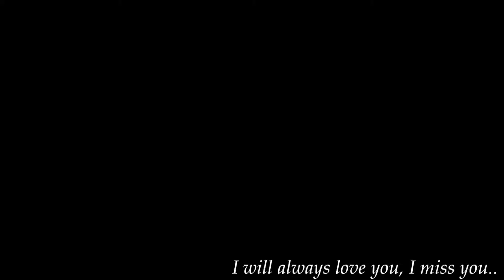GOD GAVE ME YOU [60]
goodbya zacke... i will Always love you ! xxxxx